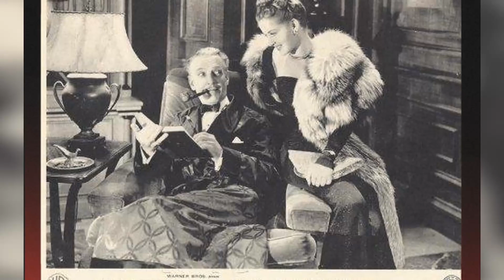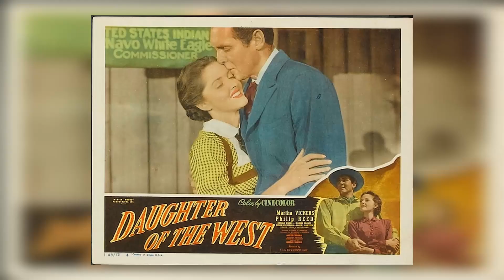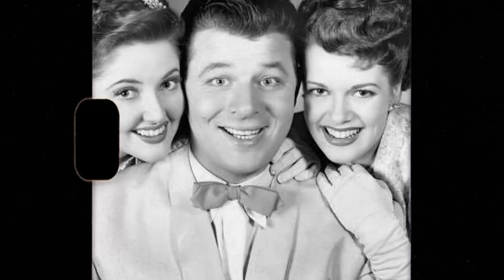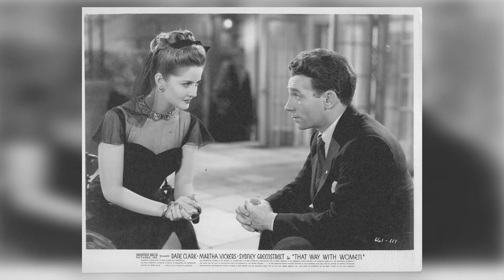These Risqué Snapshots Of Martha Vickers Offer a Rather Explicit View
Welcome to a time when Hollywood's brightest stars shined like diamonds on the silver screen! 🌟 Today, we honor the legendary Martha Vickers, whose talents continue to enchant audiences worldwide. 🎥

Join me as we journey through the unforgettable films, touching anecdotes, and enduring impact that make Martha Vickers an irreplaceable icon of Classic Hollywood.

🎬 Lights, camera, and let's rediscover the magic of Classic Hollywood with Martha Vickers as our beacon of stardom! ✨🎭
Filmography:
The Rebel
The Jim Backus Show
Four Fast Guns
Perry Mason
State Trooper
Playhouse 90
The Burglar
The Millionaire
The Big Bluff
Fireside Theatre
The Whistler
The Indiscreet Mrs. Jarvis
The Unexpected
The Bogus Green
Alimony
Bad Boy
Daughter of the West
Ruthless
Love and Learn
That Way with Women
The Man I Love
The Time, the Place and the Gi